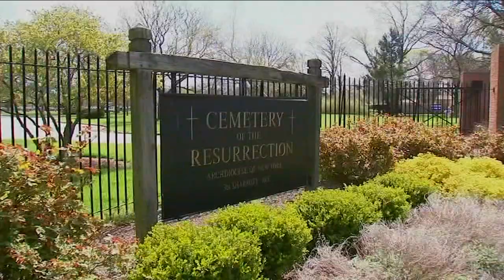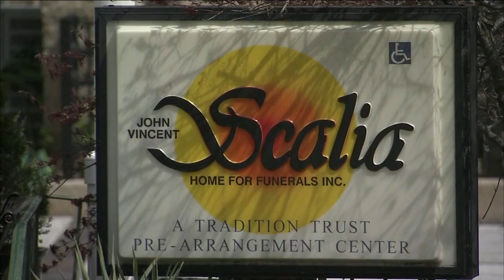Staten Island funeral home provides free funerals during pandemic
A Staten Island funeral home is stepping up during the coronavirus pandemic, offering free funerals to those with no families or those who are struggling financially.

John Vincent Scalia, 76, opened the John Vincent Home for Funerals in 1971, and he says he felt compelled to give back.

"It's a mission, like a religion," he said. "I'm giving back to the community."

The family-run business on Staten Island, and from the very beginning, Scalia said he always he felt compelled to provide free funerals for those who needed them.

But now, during the COVID-19 outbreak, he feels it's even more important to continue carrying out this generous act.